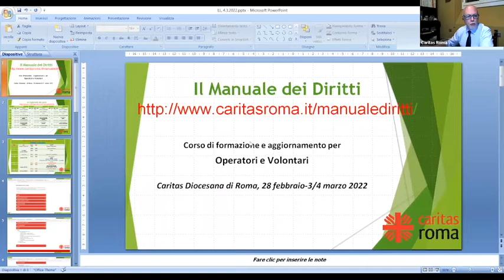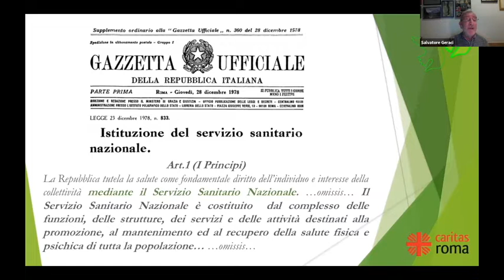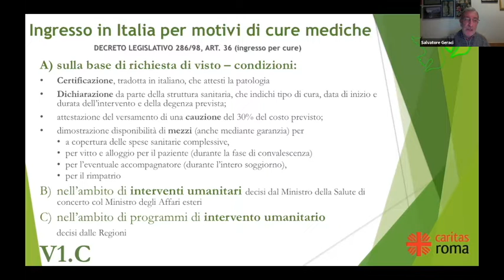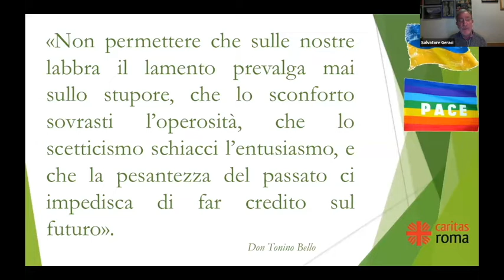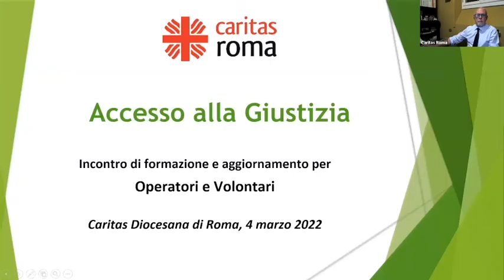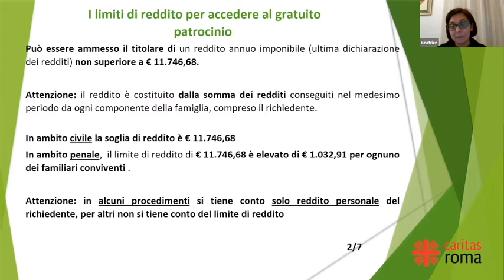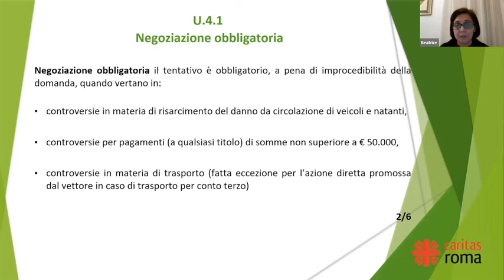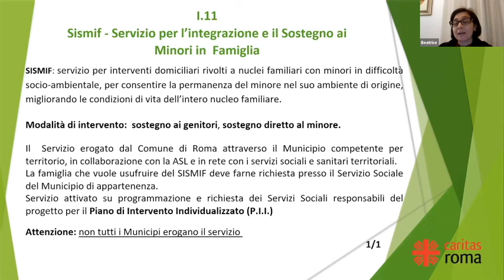Manuale diritti 2022 - Terzo incontro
Il 28 febbraio, 3 e 4 marzo 2022 la Caritas di Roma propone gli incontri di formazione e aggiornamento sul Manuale operativo dei diritti.
La pubblicazione online realizzata dall'Osservatorio sui diritti della Caritas di Roma tenendo conto delle più recenti disposizioni – nazionali, regionali e comunali – a sostegno di quanti sono in difficoltà.
Primo incontro moduli Abitare e Famiglia
Secondo incontro Sostegni al reddito e Previdenza
Terzo incontro Salute e Accesso alla giustizia